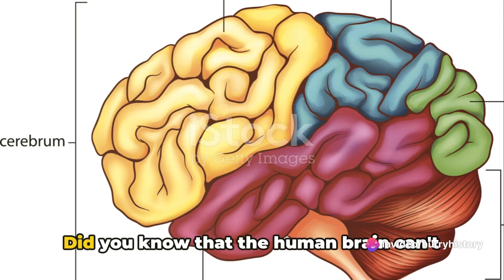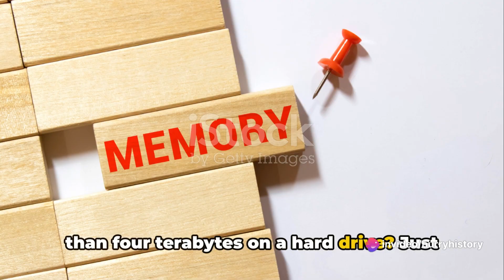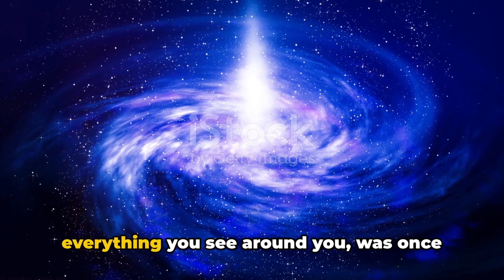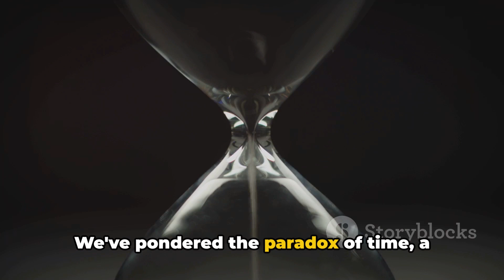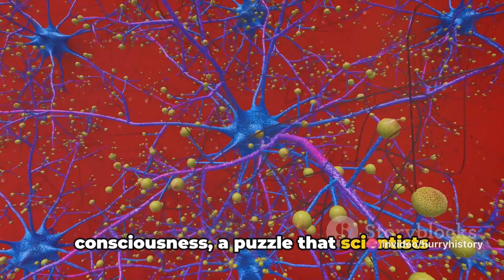10 Mind-Boggling Facts That Will Make You Question Life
MING BOGGLING facts! INSANE!